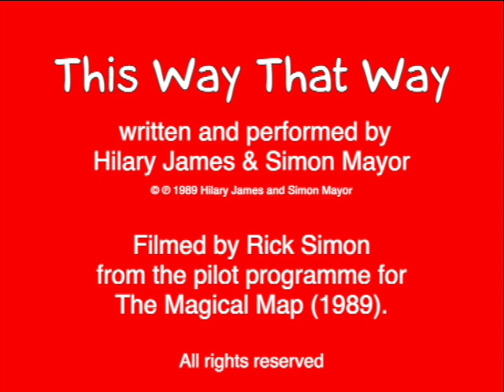This Way That Way - Hilary James.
Written and performed by Hilary James and Simon Mayor
This clip is from 'The Magical Map', which was a TV pilot programme produced by Rick Simon in 1989.  Rick's currently busy locating the original film.